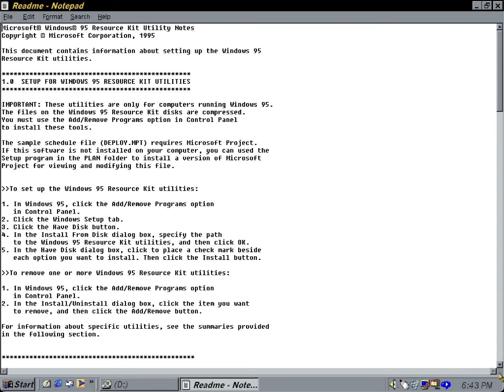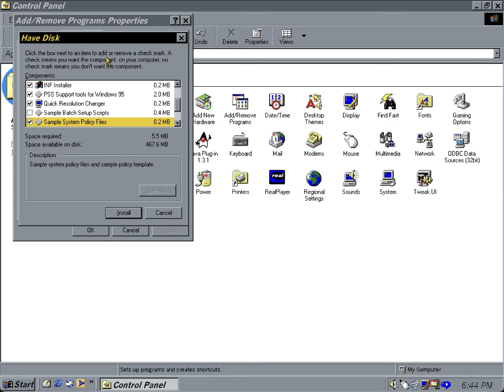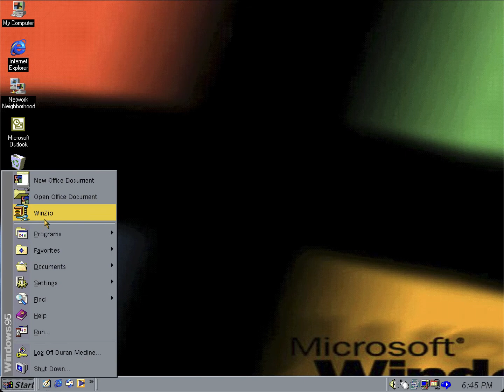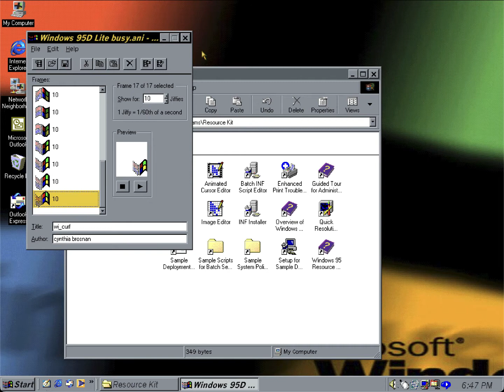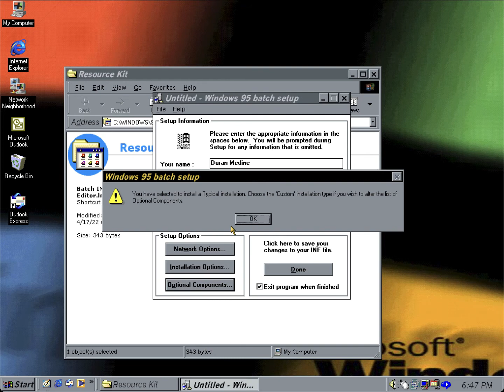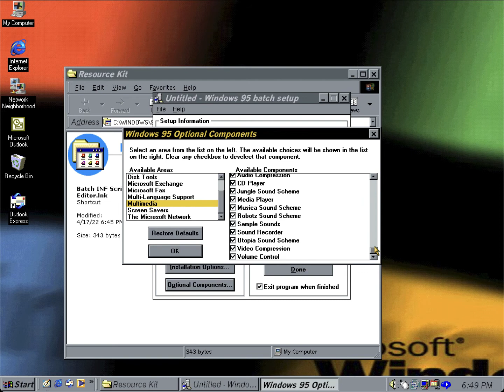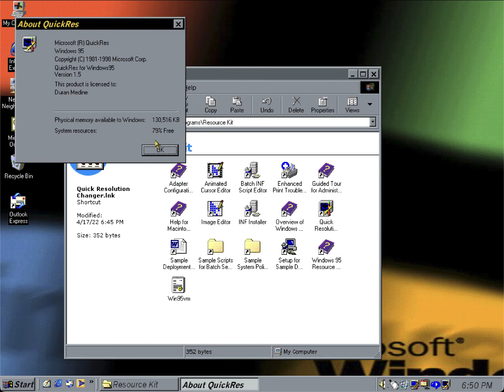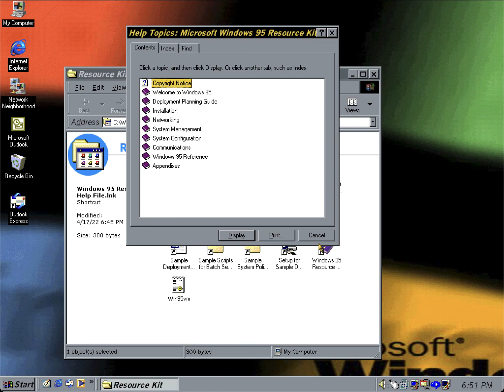Windows 95 Resource Kit Demonstration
In this video we're taking a look at the Windows 95 Resource Kit which includes some special tools, those tools consist of an Animated Cursor Editor, Image Editor, Network Deployment Tools, and INF Editor for custom installations of Windows 95. In the next video we're gonna look at the one for Windows 98. Mainly these Resource Kits were highly used by IT Professionals and Advanced Users in general.